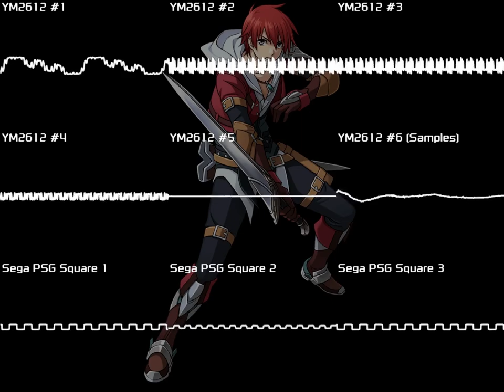[Furnace] Ys The Morning Grow MegaDrive Remix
I started watching the Ys anime after uploading the First Step Towards Wars 're-remix' so I'm very much still in an Ys mood. Will probably do one more from this series before moving on to other stuff.

Enjoy ^_^